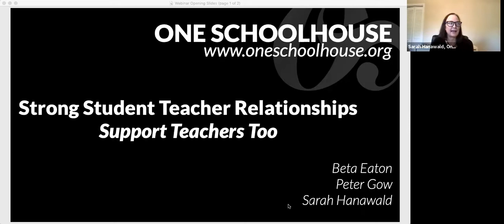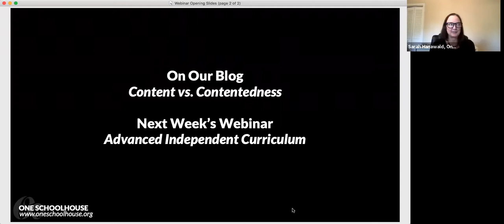Academic Leaders Webinar: Supporting Teachers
For our Wednesday, February 17, 2021, Academic Leaders Webinar, Sarah and Peter welcomed our Director of Student Support and veteran administrator, Beta Eaton, to discuss how support systems for teachers can foster more effective student teacher relationships.

For more on this topic, including blog posts, webinars, and secondary resources, check out the coaching and mentoring page in our innovation library

Enjoyed watching this webinar and on the hunt for more valuable videos for academic leaders? Click below and check out this webinar on Faculty Goals, Feedback and Observation